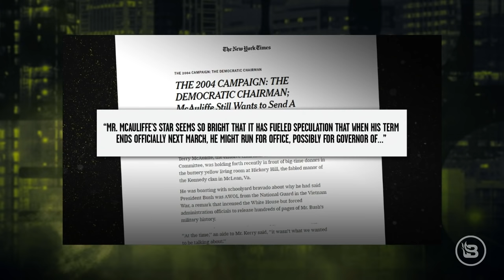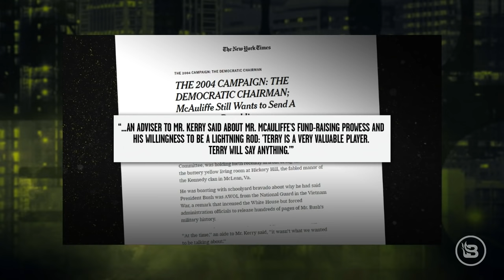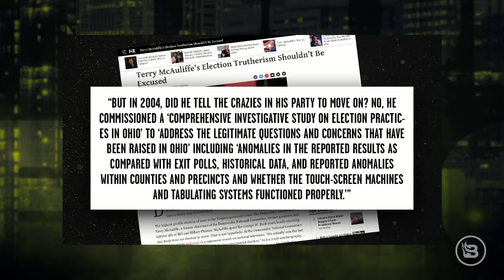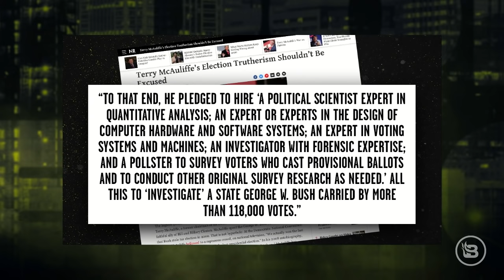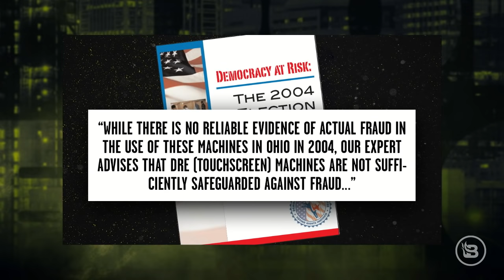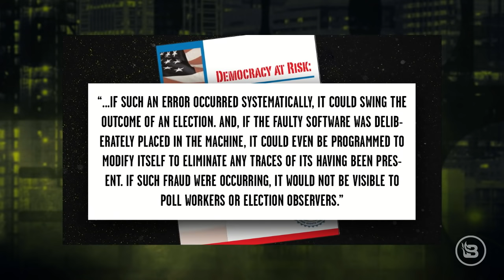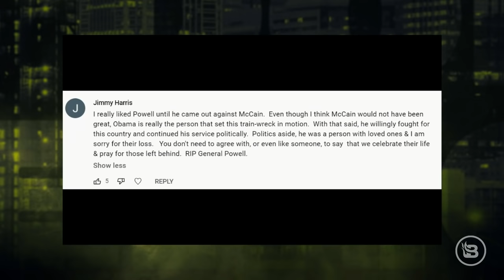The Left's Big Lie: Terry McAuliffe and His Election Conspiracies | Ep 371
@BlazeTV‘s Stu Burguiere dives into Virginia's upcoming election for governor and the awful Democratic candidate Terry McAuliffe's conspiracy theories regarding the 2000 and 2004 presidential elections. The media seems to be skipping this particular story from the left, for some reason. Could it be because it was all a big lie? Then, @Faithwire's Dan Andros joins the program to give us an update on the bizarre arrest of a Canadian pastor accused of violating COVID-19 regulations.

INTERNATIONAL LIVING
to get a free copy of “The American’s Guide to Living and Retiring in Panama.”